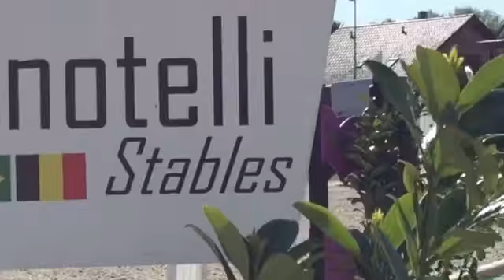7yo gelding training Sentower